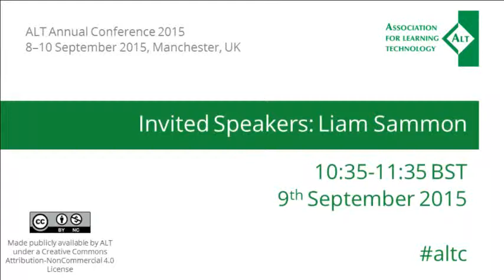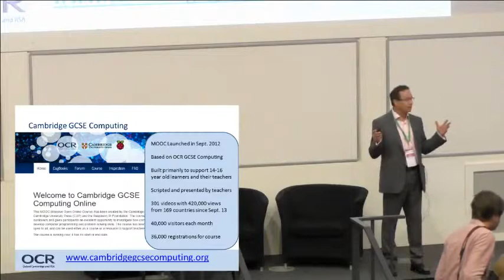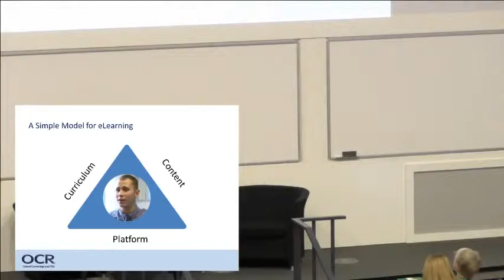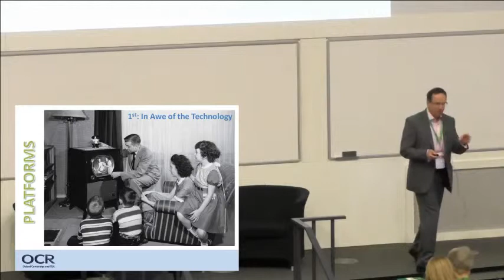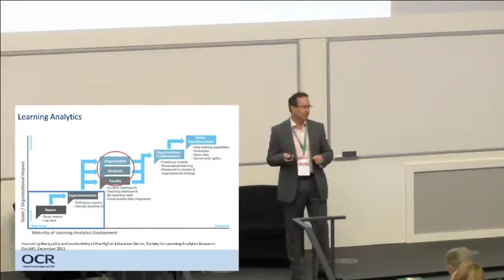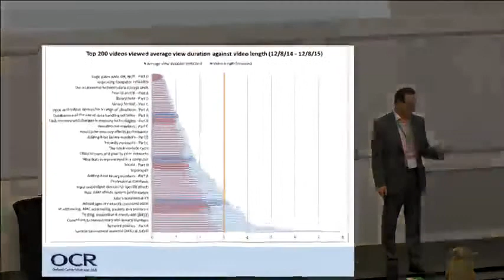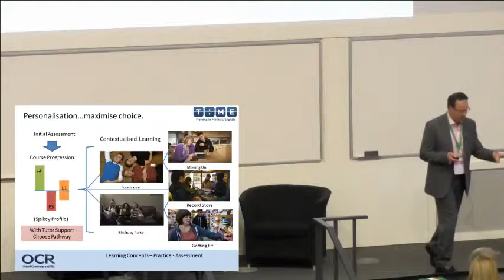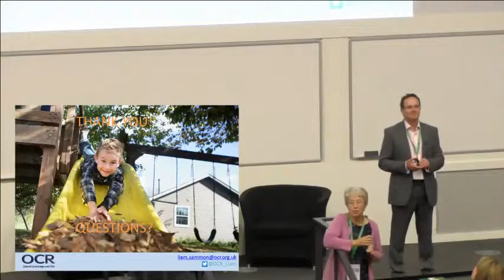2015 altc: Invited Speakers - Liam Sammon